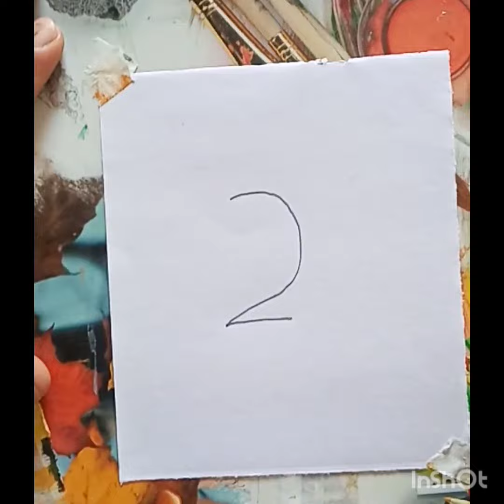2 no se bnao easy rabbit drawing🐰/how to draw easy rabbit drawing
artist
art work
jitu'seasyart
paper craft
cartooning
draw rabbit
art lessons acrylic painting for beginners